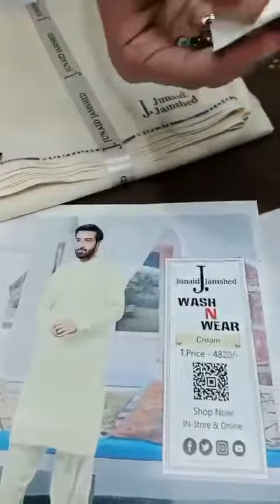Introducing the stunning 4 season wash'n wear suit by the renowned brand *Junaid Jamshed*.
: A sub-brand that emphasizes eco-friendly manufacturing processes and use of sustainable materials. These clothes may be marked as environmentally conscious options.

Available in 15 dominating shades

Package Includes

● _Junaid Jamshed_
●      bag packing with hand bag gift
Fabric Length 4 Meters
Width 52-54 Inches
Brand tags, cards and ribbon
j. 8 fancy buttons

Quality Statement

100% guarantee for color and fabric quality

Returnable as per COD rules and regulations

Color of the actual product may slightly vary from the picture